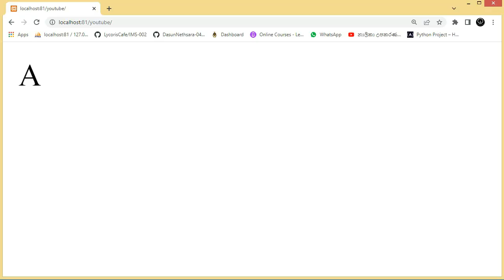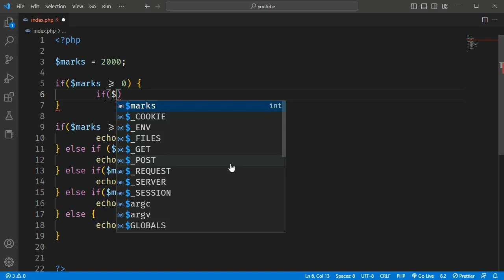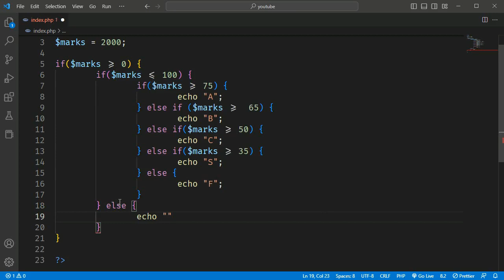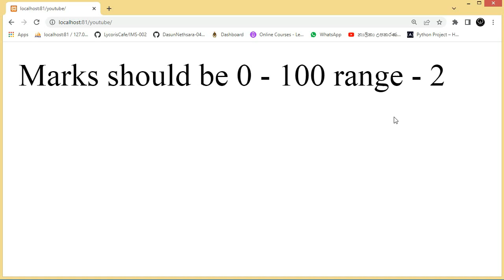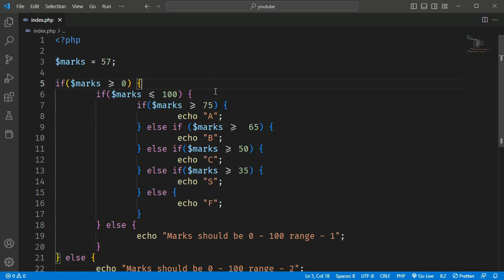PHP Programming Lesson 14 - IF Conditions (Part 3) | Techසර LK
Dasun Nethsara
Trainee Desktop Application Developer
Merit Awardee - YCS (Young Computer Scientist) Competition - 2022
DROPPED OUT: BSc in Software Engineering (Java Institute - JIAT [PCJT])